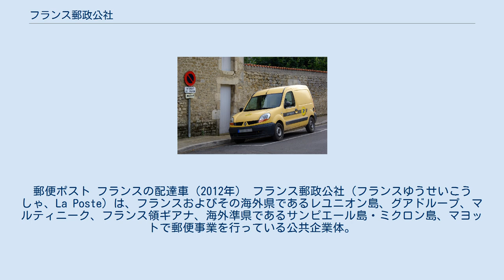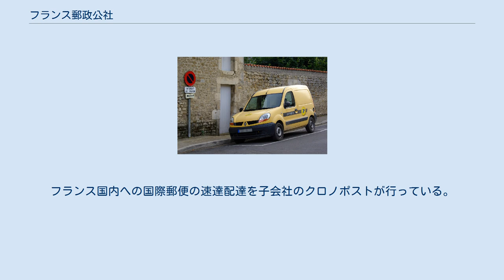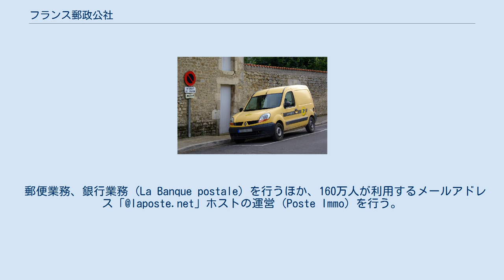フランス郵政公社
郵便ポスト フランスの配達車（2012年） フランス郵政公社（フランスゆうせいこうしゃ、La Poste）は、フランスおよびその海外県であるレユニオン島、グアドループ、マルティニーク、フランス領ギアナ、海外準県であるサンピエール島・ミクロン島、マヨットで郵便事業を行っている公共企業体。
原語表記でラ・ポストとも称される。
 モナコやアンドラなどでも郵便事業を行っている。
1991年の行政機構の改正で郵政省から公社化された。
従業員数は2005年現在約28万人とフランスでは2番目に多い企業となっているが、近年の効率化で職員のパートタイム化も進められている。
国際郵便や急送便、船便はグループ会社のクロノポストが行っている。
他の部門として、2006年1月1日に設立された郵便貯金銀行 (La Banque Postale) がある。
 フランス王ルイ11世の指導の下、1477年に王室のメッセージや使者を送るために創設された。
民間の手紙や荷物を運ぶのが許されたのは、1576年になってからである。
 SFRとの合弁で、仮想移動体通信事業者として携帯通信機器事業を行い、2012年時点で64万3,000件の契約を得ている。
ラ・ポスト側の出資比率は51パーセント。
 ラ・ポストの100％子会社。
フランス国内への国際郵便の速達配達を子会社のクロノポストが行っている。
世界中への国際小包はDynamic Parcel Distribution, Yurtiçi Kargo, Seur GeoPostが行っている。
 郵便業務、銀行業務 (La Banque postale) を行うほか、160万人が利用するメールアドレス「@laposte.net」ホストの運営 (Poste Immo) を行う。
 2015年まで、夜中にパリ・マコン・カヴァイヨン間を6往復する黄色い高速郵便列車「TGV postal」による輸送がなされていた。